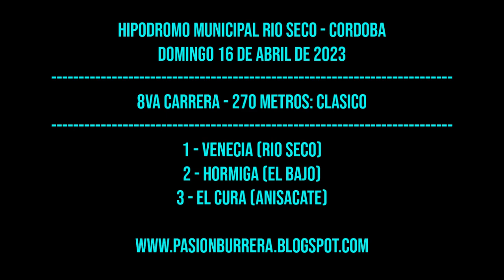EL CURA: HIPODROMO RIO SECO, CORDOBA (16-04-2023)